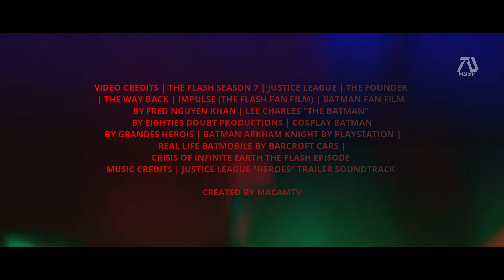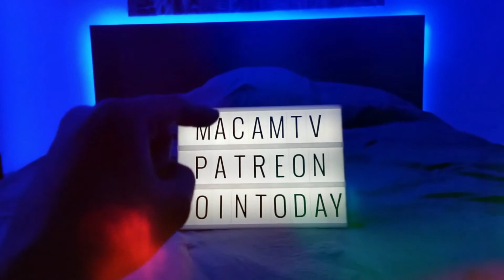The Flash [HD] Trailer #2 (2022) Ezra Miller, Michael Keaton, Ben Affleck, Grant Gustin | Fan Made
►MacamTV's Purpose

Amar Milano
Danielle Moore
Jazmyn
Lynn Queen
James Johnson

Editing Details:

Fortunately there are a lot of resources to make this dream trailer realistic, with fan films, despite Ezra Miller's lack of new movies. The interest to make trailer 2 for the Flash, is to include confirmed appearances for this upcoming film which is the Batmen. That means we need to incorporate Michael Keaton Batman, I used from the fan film LEE CHARLSE "Batman" which has the same style of suit. Then awesome fight scenes of Batman for Ben Affleck.

You may notice some flash clips you aren't familiar with, that's because that is from the video game, specially the last part, showing Flash fighting Reverse Flash. Speaking of video game, also the Batman has video game scenes to make it more big budget feel. I thought the music was great, which is from the Justice League trailer, for example the line "heroes" I connected showing troops.

VIDEO CREDITS | THE FLASH SEASON 7 | JUSTICE LEAGUE | THE FOUNDER | THE WAY BACK | IMPULSE (THE FLASH FAN FILM) | BATMAN FAN FILM BY FRED NGUYEN KHAN | LEE CHARLES "THE BATMAN" BY EIGHTIES DOUBT PRODUCTIONS | COSPLAY BATMAN BY GRANDES HEROIS | BATMAN ARKHAM KNIGHT BY PLAYSTATION | REAL LIFE BATMOBILE BY BARCROFT CARS | CRISIS OF INFINITE EARTH THE FLASH EPISODE
MUSIC CREDITS | JUSTICE LEAGUE "HEROES" TRAILER SOUNDTRACK